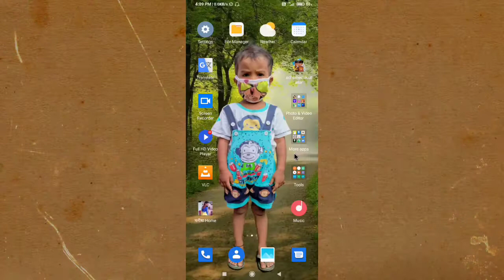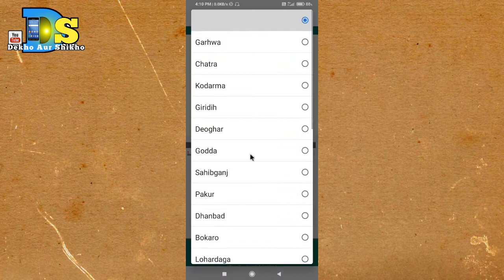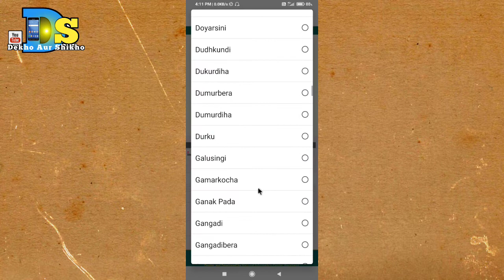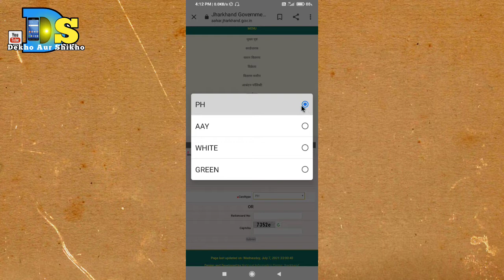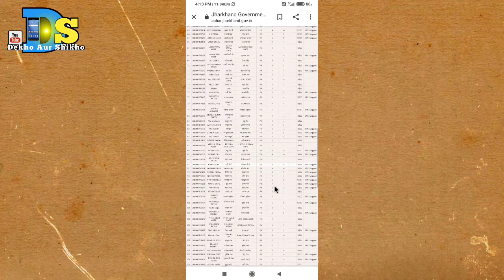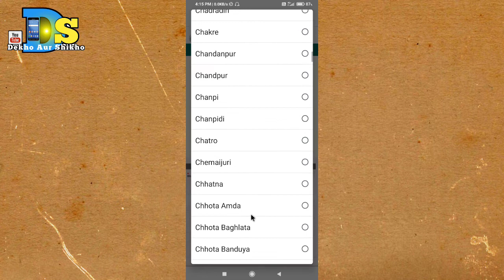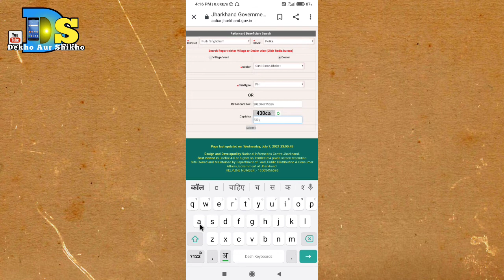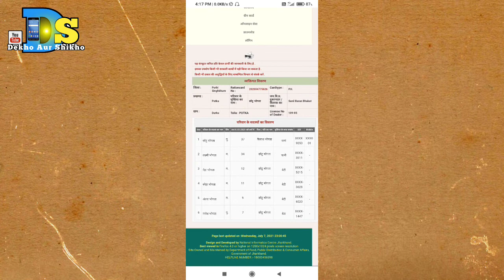राशन कार्ड में परिवार के कितने नाम जुड़े हैं कैसे पता करें ||Ration Card Main Unit Add Hain 2021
ration card me apna list denkhe online

हेलो फ्रेंड्स आप सब कैसे हो बढ़िया ही होंगे.
आज मैं वीडियो में बता रहा हूं की राशन कार्ड की सूची कैसे निकले ऑनलाइन है.किस तरह से मोबाइल से राशन कार्ड की लिस्ट निकलते हैं.